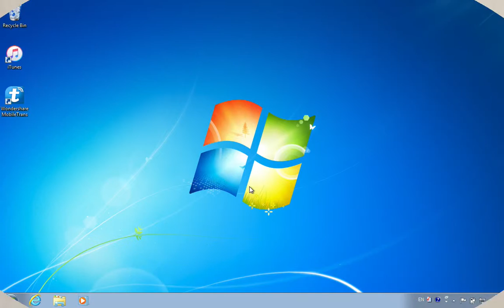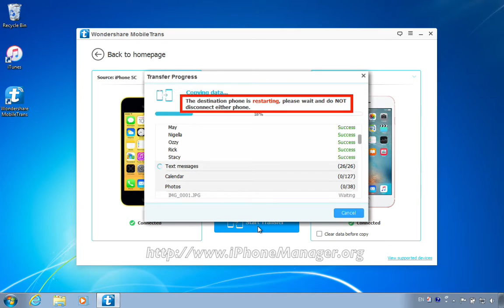[iPhone 5C to 6S]: How to Switch All Data from iPhone 5C to iPhone 6S or iPhone 6S Plus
MobileTrans - Switch All Data from iPhone 5C to 6S or 6S Plus

After installing MobileTrans on your computer, you can connect both of your iPhone 5C & iPhone 6S or iPhone 6S Plus to your computer. In fact, the computer is a platform for the iPhone 6S or iPhone 6S Plus to iPhone 5C data transfer operation.

Main functions:
1. You can transfer the data files including the messages, contacts, call logs, photos, music, videos, calendar and more from iPhone 5C to 6S or 6S Plus, with this tool.
2. It can help you to create a backup file of your iPhone 5C.
3. You can restore the backup files with this tool to new iPhone 6S / 6S Plus.
4. It can help you to erase all the data files on your old iPhone 5C phone, which is a good choice if you want to sell it or send it to someone.